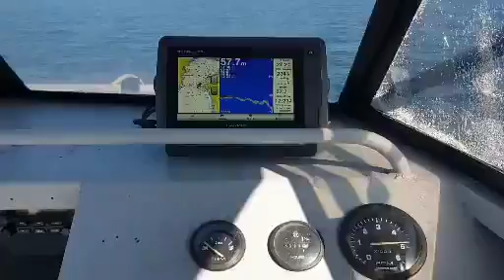1993 McLay Fisherman Lake Taupo Demo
Here is a run on the lake in reference to TradeMe auction #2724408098